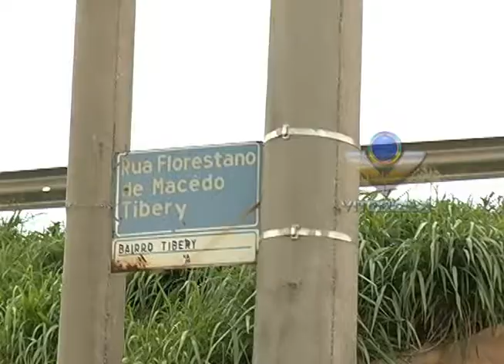Começam as obras em buraco no bairro Tibery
Reportagem de André Silva com imagens de Max Germano para o Linha Dura de 23/11/12